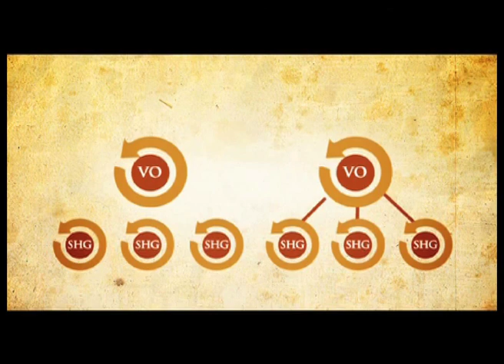An extract from the promotional film of RGMVP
Rajiv Gandhi Mahila Vikas Pariyojana is a flagship mission of the Rajiv Gandhi Charitable Trust, responsible for establishing the largest network of rural women's self help groups in Uttar Pradesh. The film document its work and objectives.